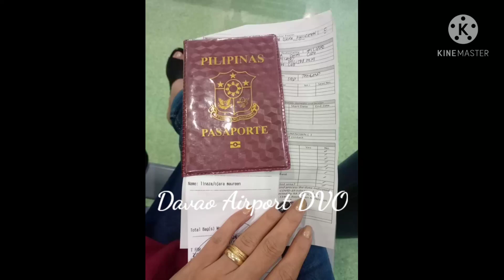MY FLIGHT TO THAILAND DURING COVID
keep safe all.